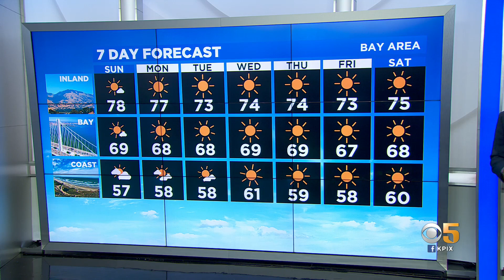Saturday Evening Pinpoint Forecast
The chance of rain in the near future is close to nil so get outside and enjoy the spring weather. Meteorologist Darren Peck has the Bay Area forecast. (4-10-21)